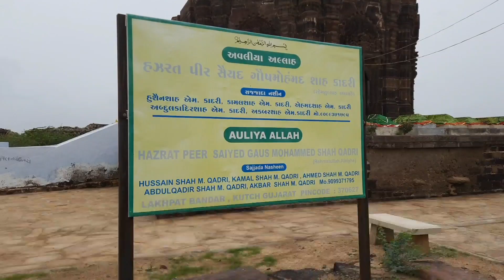i visited richest lost city of kutch | some hidden places of lakhpat | mustak maxx vlogs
this vlog Is all about Lakhpat

Special Thank you : Liyakat ali notiyar | wildlife photographer

for any Type of travel related inquiry
or need a guide around Kutch and gujrat

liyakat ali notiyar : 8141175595